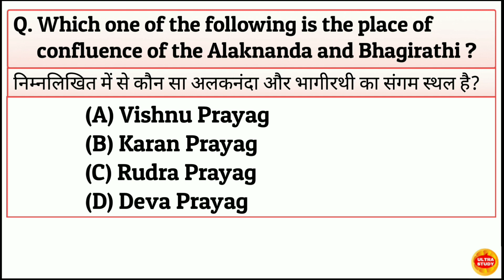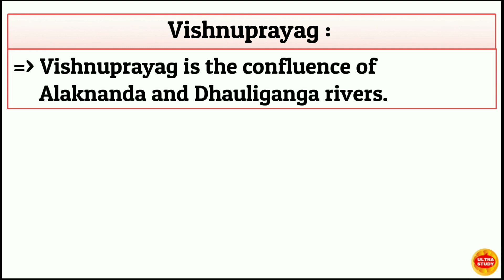Which one of the following is the place of confluence of the Alaknanda and Bhagirathi ?